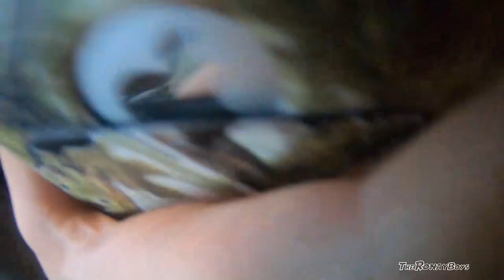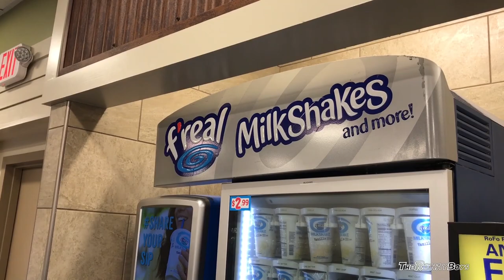TAUTOG: CHRISTMAS EDITION: We Drop The Hammer On Them!!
So much action, we broke this vid into two segments so it was so long. Enjoy as we enjoy Ocean City, Maryland in December!! Morgan (IG dmv_fishing) is back with us and you know what that means...We Catch Fish, Not Feelings:)

Part 1 encompasses Tog/blackfish action, be sure to check back tomorrow for Part 2 as we mix in some Stripers and Dogfish as well.

Our Tog Equipment for this trip:
Jigs
Penn Battle 3000 series combo
Penn Firece II 4000 combo
The Dock Demon combo:)

Favorite filet knife: Dexter 9-Inch SaniSafe Fillet Knife with Sheath

Piscifun Fish Lip Gripper with Digital Scale

Boat stuff (highly recommend for any boat owner that trailers boat)
BoatBuckle G2 retractable tie down
Humminbird Helix 9 G3N Fish Finder with Chirp, MEGA SI+, GPS

Film Equipment
GOPRO
GoPro Hero 7 Black w/ extra batt
Telesin (GoPro) extra batteries with charger
Omni-Directional external microphone
GoPro Mic Adapter
GoPro case for vlogging case
Led light with hot shoe

CAMCORDER
Rode VideoMicro Compact On-Camera Microphone with Rycote Lyre Shock Mount
Led light: Dimmable RB10 RGB Camera/Camcorder Video Light with Battery and Charger 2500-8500K
Tripod: Primos Trigger Stick Gen 3 Series – Jim Shockey Tall Tripod